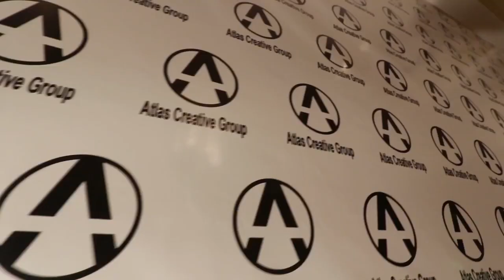Atlas Creative Group Vlog - Mar 04